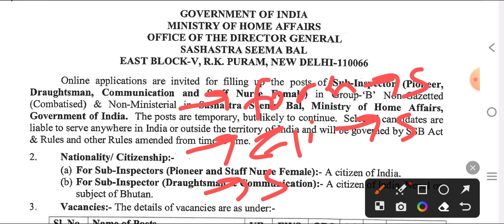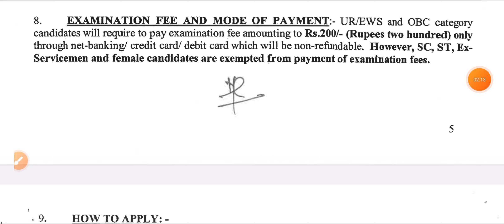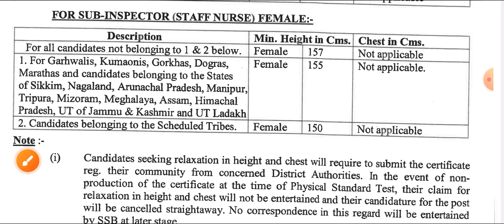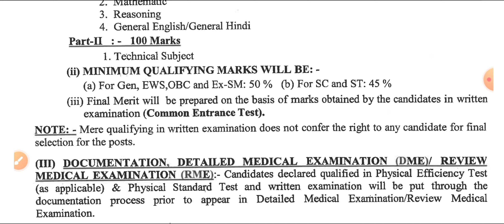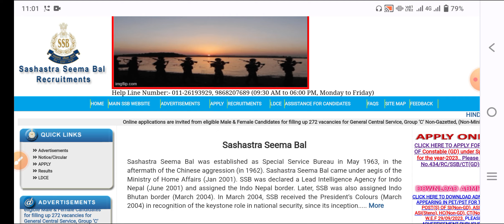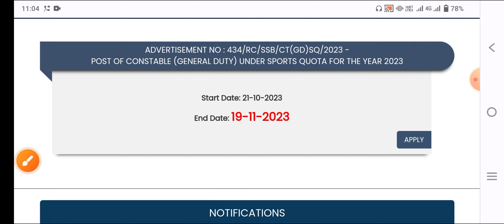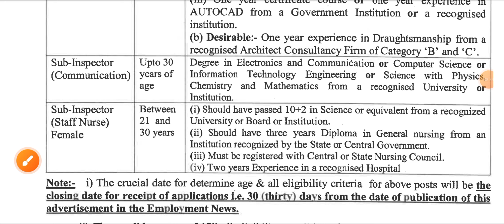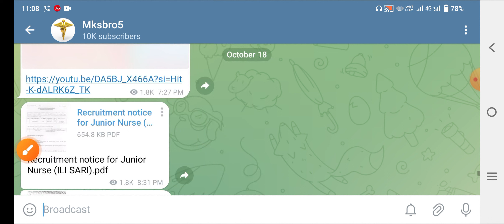Nursing Nurse inspector vacancy release form start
Mksbro5
Provide medical news